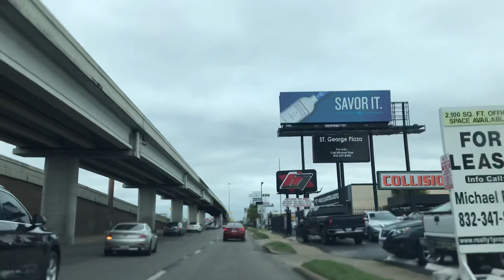288 to 59 South exit Chimney Rock Rd